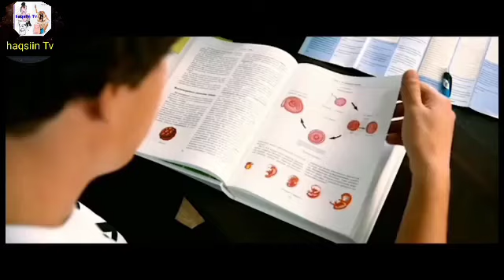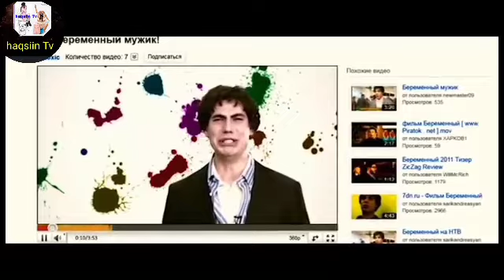film|| ninki u horeyay o uur qaday aduunka ka yabiyay 2022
Mystery reccap love your movie bro

mystery reccap